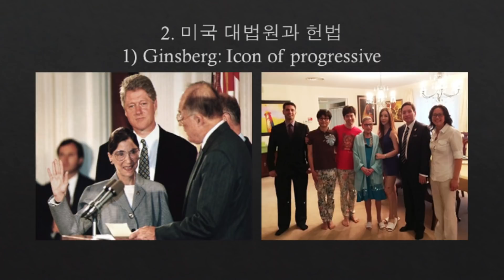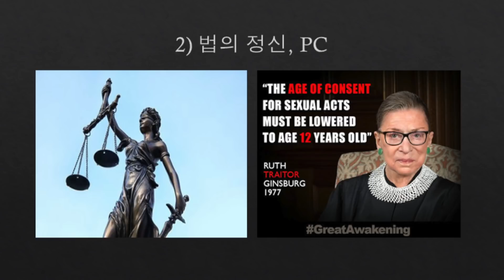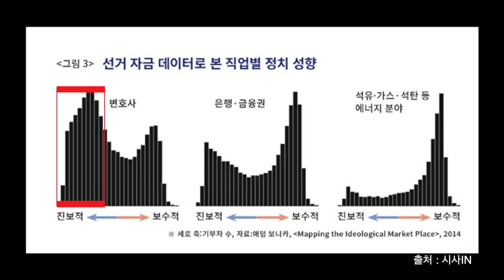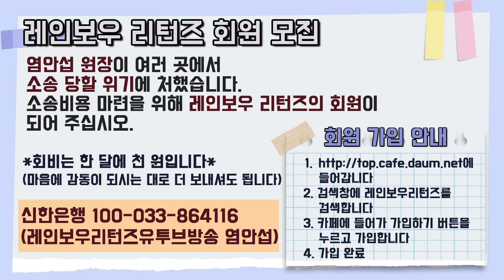미국 사회를 결정짓는 대법관 임명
미국 대통령의 대법관 임명은 매우 중요한 사안입니다.
대법관의 성향이 곧 미국 사회의 방향을 결정하기 때문이죠.
(미국의 진보, 보수는 한국과 개념이 다르다는 사실!)
영상에서 자세한 내용 확인하세요!